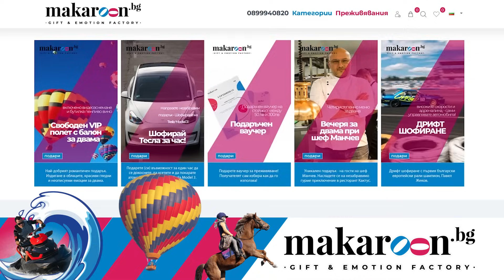Джордан: Имам по 30 участия в месеца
И използвайте код IVKA10 за 10% отстъпка!